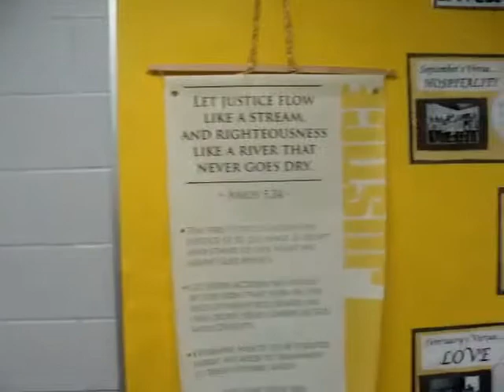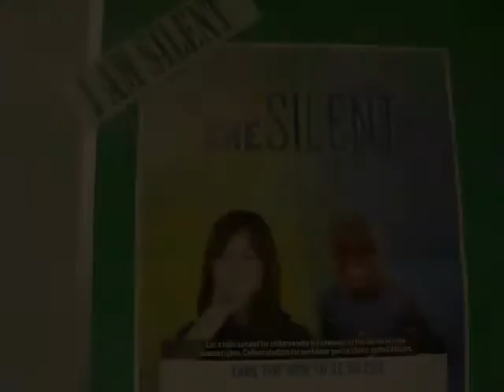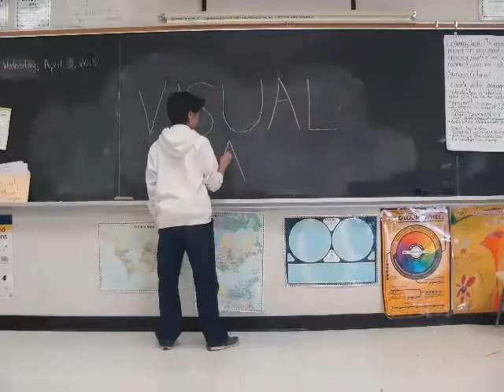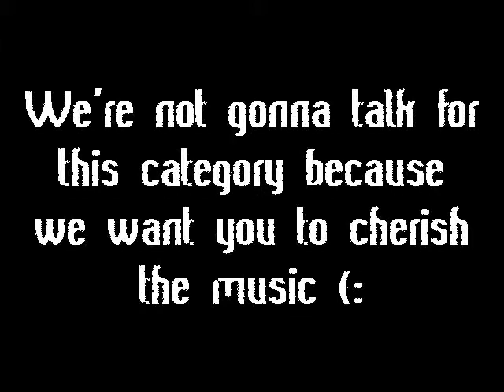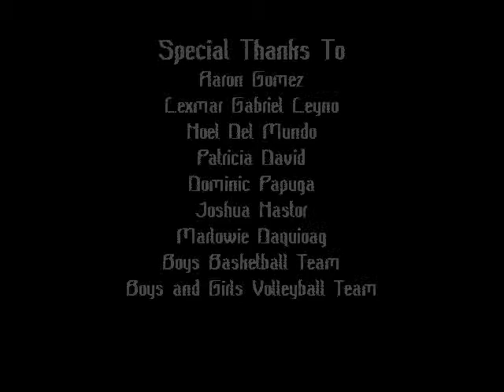Safe Schools Video - Saint Gabriel Lalemant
Safe Schools Video Project. For proof view only.